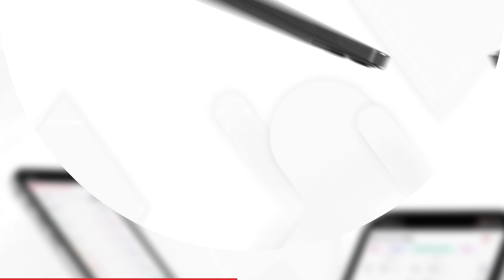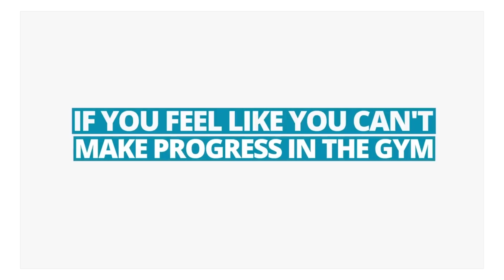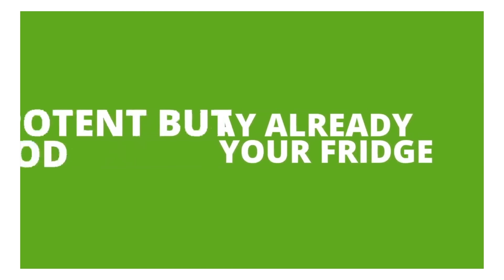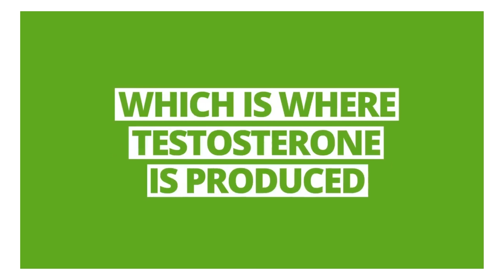Exercise Scientist Exposes V Shred's Diet And Training Claims!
Dr. Mike Israetel Reacts to the best and worst Hollywood workouts and celebrity training, and evaluates how effective they are, based on current science!

The RP Hypertrophy App: your ultimate guide to training for maximum muscle growth

0:00 Intro
1:09 Body Types
4:38 Cardio and HIIT
10:05 Testosterone and nutrition
18:41 Rating